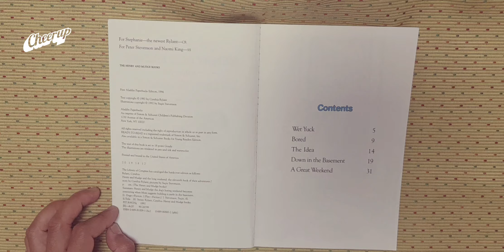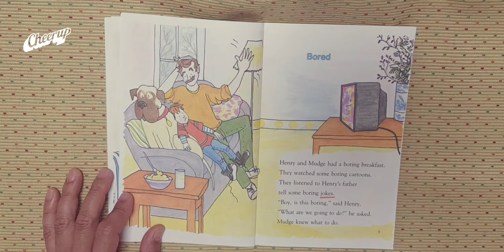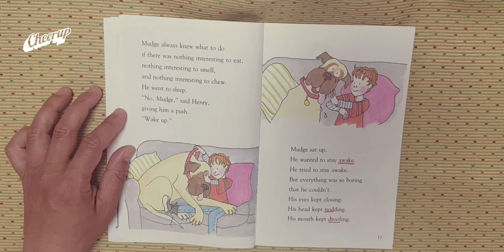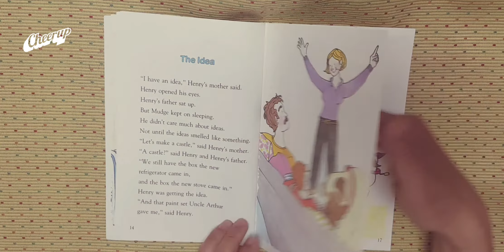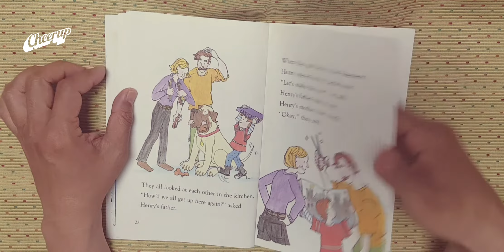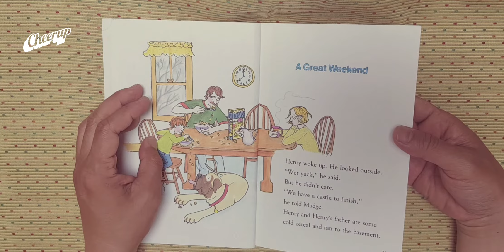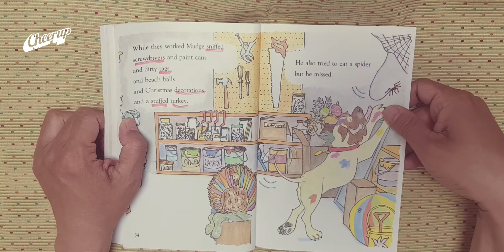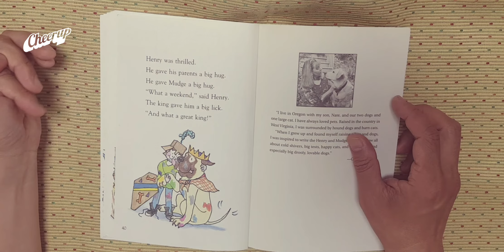Henry and Mudge Long Weekend S2 2182